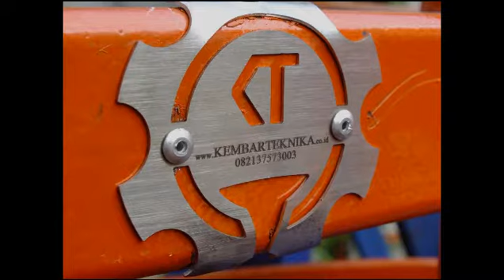Mesin Pecah Batu Kembar Teknika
Mesin pecah batu produksi Kembar Teknika memiliki kualitas yang sangat tinggi. Antara batu yang besar dan kecil dapat langsung dibagi dan dipisahkan.